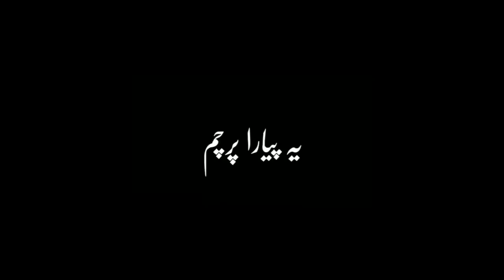14 August 🇵🇰 song |Pakistan independence day| black screen -1offee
it's toseef